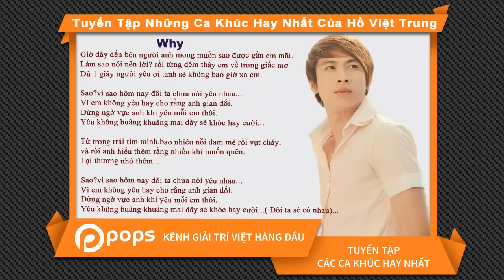Tuyển Tập Những Ca Khúc Hay Nhất Của Hồ Việt Trung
Hồ Việt Trung Channel - Kênh Youtube chính thức của ca sĩ Hồ Việt Trung.

Hồ Việt Trung là nam ca sĩ nổi tiếng với những MV đình đám trên Youtube. Mỗi sản phẩm của anh đều sở hữu lượng view rất cao.